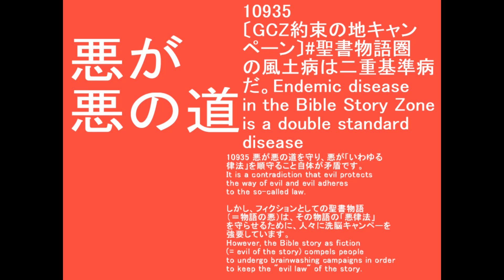10935〔GCZ約束の地キャンペーン〕聖書物語圏の風土病は二重基準病だ。Endemic disease in the Bible Story Zone is a double standard d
10935 悪が悪の道を守り、悪が「いわゆる律法」を順守ること自体が矛盾です。
It is a contradiction that evil protects the way of evil and evil adheres to the so-called law.

しかし、フィクションとしての聖書物語（＝物語の悪）は、その物語の「悪律法」を守らせるために、人々に洗脳キャンペーを強要しています。
However, the Bible story as fiction (= evil of the story) compels people to undergo brainwashing campaigns in order to keep the "evil law" of the story.

◇参照 : 聖書物語圏の風土病は、二重基準 Double standard病だ。Endemic disease in the Bible Story Zone is a double standard disease.
◇参照 : 10803 GCZ約束の地キャンペーン火の玉楯.pdf
◆YouTube 再生リスト【洗心檄文】